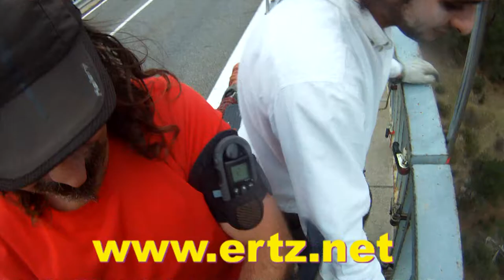Góming Cofio IAH dejándose caer de espaldas desde encima de la barandilla 3C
Cuando Youtube, tras terminar de subir tu vídeo, te indique que éste se mueve mucho y te ofrezca la posibilidad de "arreglarlo" te recomendamos que escojas "no gracias" pues lo que pasa es que Youtube (o su herramienta de turno) ha considerado que el fondo se mueve mucho con respecto al subtítulo y lo que realmente te ofrece es que subtítulo se mueva con respecto al fondo. Tú escoges. Así es como queda si escoges "sí".